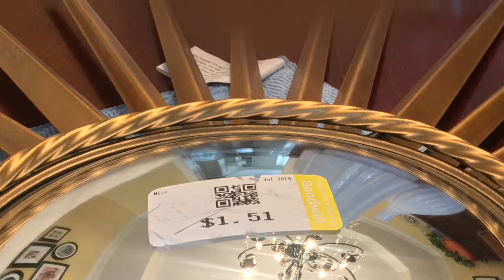Thrift Store Mirror Haul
Thrifting is the perfect way for budget friendly decor